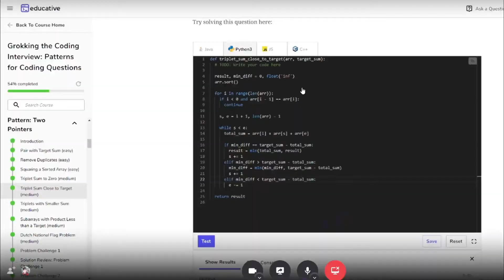#19 tumult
Fresh from the Isolation Oven.
Music: Best Relaxing Piano Studio Ghibli Complete Collection 2016 - music blabla 777